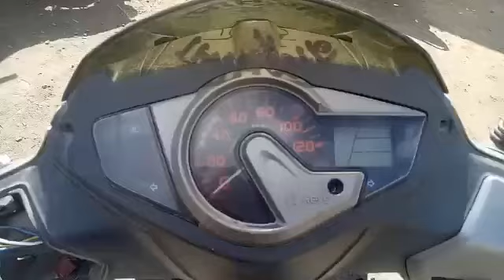2019 HEROMOTOCO Maestro 110ccScooter Kolhapur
2019 HEROMOTOCO Maestro 110ccScooter Kolhapur